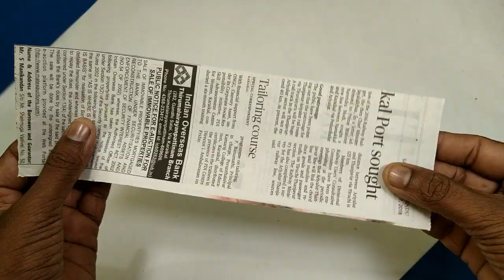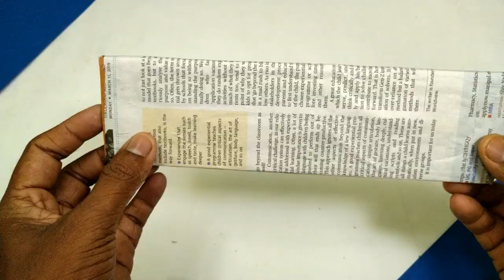How to make a Basket Using Newspaper | Art and Craft | All Type videyos